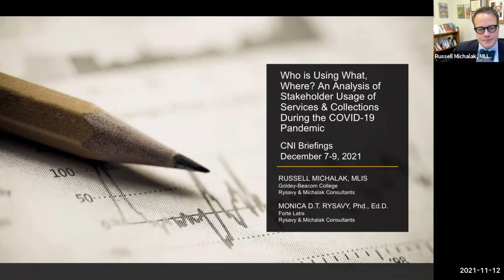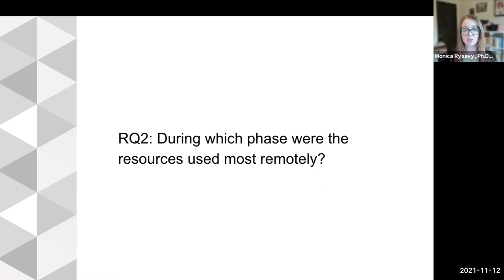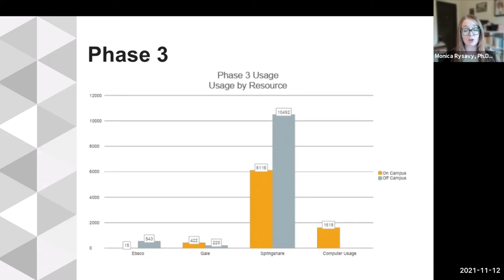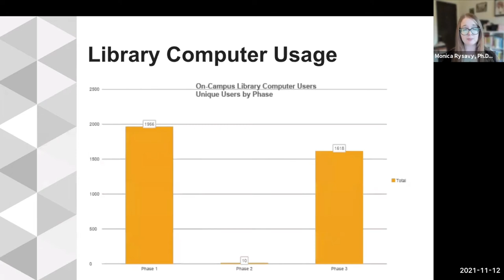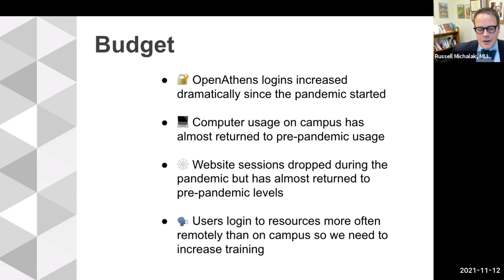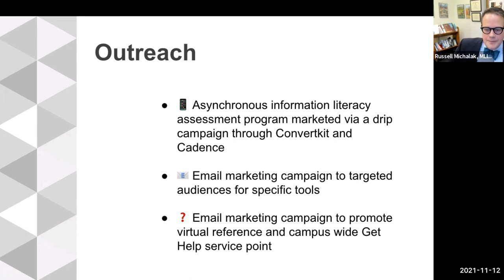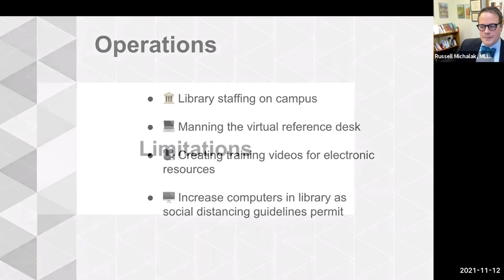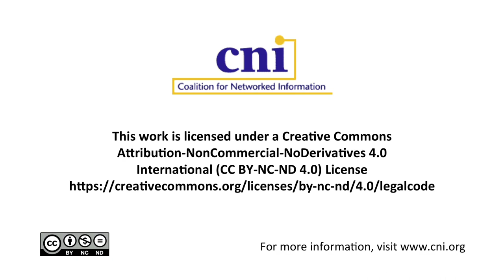Who is Using What, Where? An Analysis of Institutional Stakeholder Usage of Library Services & Coll.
Who is Using What, Where? An Analysis of Institutional Stakeholder Usage of Library Services & Collections During the COVID-19 Pandemic

Russell Michalak, Goldey-Beacom College
Monica Rysavy, Forte Labs

This presentation will share the results of a college’s analysis of their stakeholders’ usage of the library’s services and collections during the COVID-19 pandemic. The time period covered (March 2020-through the end of April 2021) includes several different operational models, from completely closed (with all services available only remotely online), to reduced staffing and hours with safety restrictions in place including no book check-outs (the stacks were closed), to the current model of reopened stacks with reduced staffing hours and social distancing restrictions.